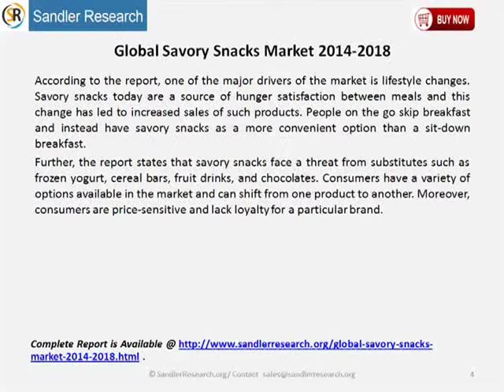Global Savory Snacks Market 2014 2018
Global Savory Snacks Market 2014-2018, has been prepared based on an in-depth market analysis with inputs from industry experts. The report covers the Americas, the APAC region, Europe, the MEA region; it also covers the Global Savory Snacks market landscape and its growth prospects in the coming years. The report includes a discussion of the key vendors operating in this market.